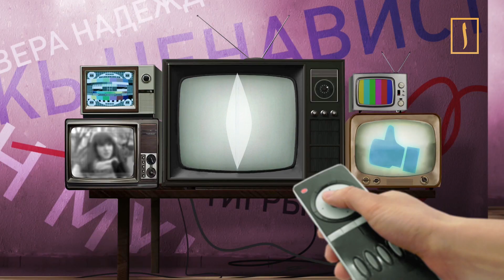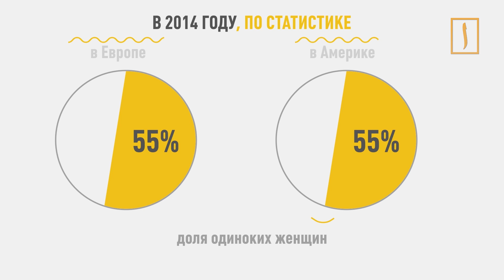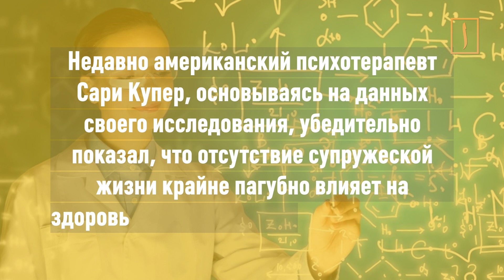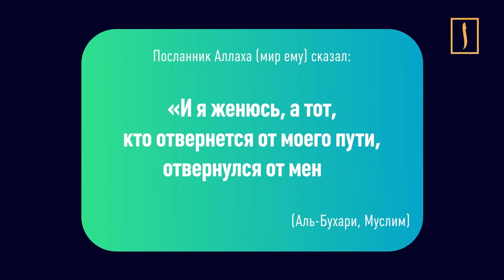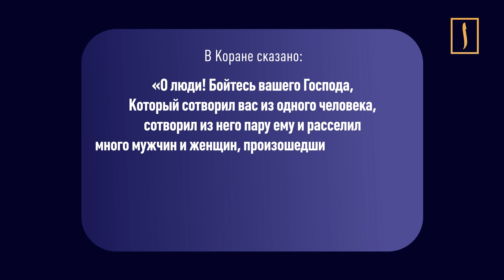Обет безбрачия в исламе и для россиян?! Тигры разума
С каждым днем возраст вступления в брак неуклонно растет. Сегодня очень много людей, которым уже давно под или даже за 40, а они до сих пор одиноки, будто взяли обет никогда не жениться. К чему может привести такое безбрачие? Узнаете из нового выпуска программы "Тигры разума".